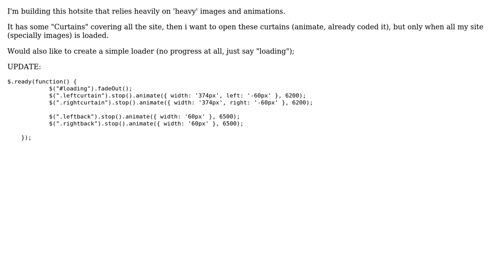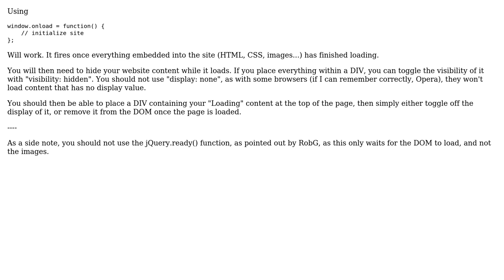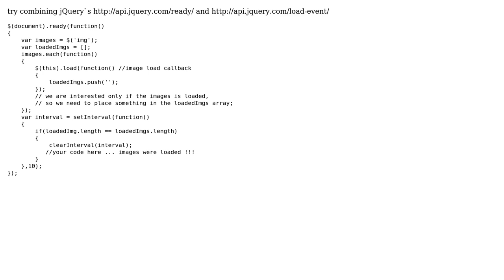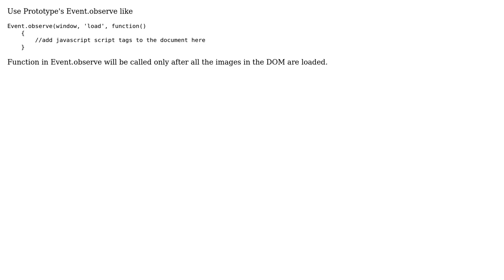Load javascript animation ONLY when entire site (images) loaded (5 Solutions!!)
Load javascript animation ONLY when entire site (images) loaded

With thanks & praise to God, and with thanks to the many people who have made this project possible! | Content (except music & images) licensed under CC BY-SA | Music | Images & others | With thanks to user wong2 user Vitor Reis user Ben user Amareswar user Alex R. user Alex Pacurar and the Stack Exchange Network Trademarks are property of their respective owners. You are responsible for your own actions.